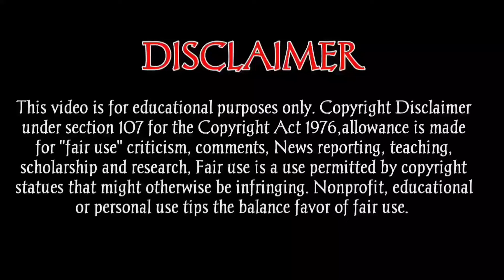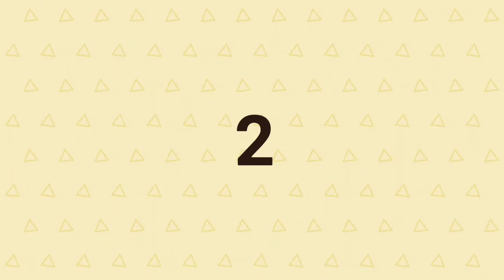Top 5 Best Countries In Africa | World's Country Rankings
It's about best countries. Top 5 Best Countries in Africa 2020 .Top 5 Best African Countries or best Countries In Africa have been included based on the world Rankings regarding best countries in the world 2020 . Best countries in the world are measured as per the global opinion by over all performance in the specific year. For instance:  Quality of life, GDP, Education, infrastructure, peace index, happiness index, people's lifestyle, so on. Here are the 5 nations that  are Africa's best.In an assessment of all that shapes a country, from quality of life to economic potential, these countries performed the best overall in the 2020 Best Countries rankings.

Video has been created and edited by me. Background music and images rights have their honorable owners. _________________________________

I Create These Videos By Myself,  Single Video Takes A Day To Be Done. I Hope YouTube Team And My Audiences Will Encourage.

Become My Friends On Facebook & Twitter.